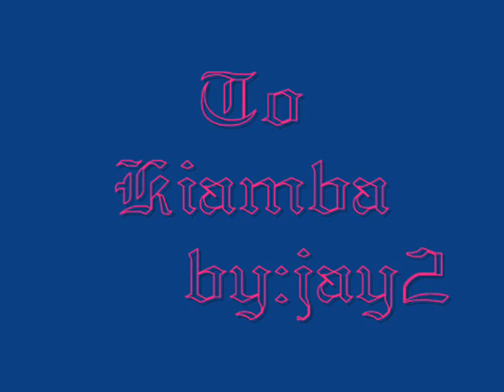trip to kiamba